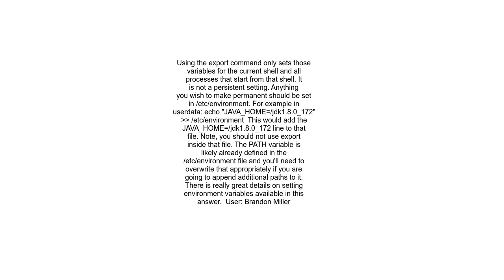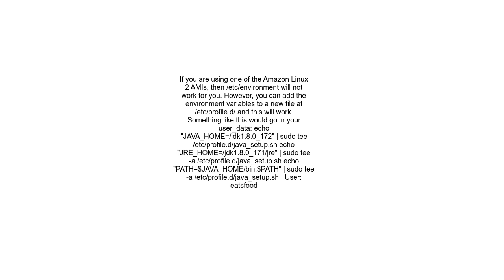Set environment variables in an AWS instance